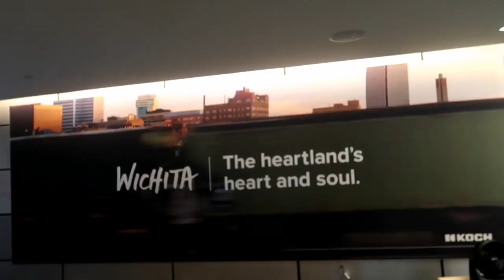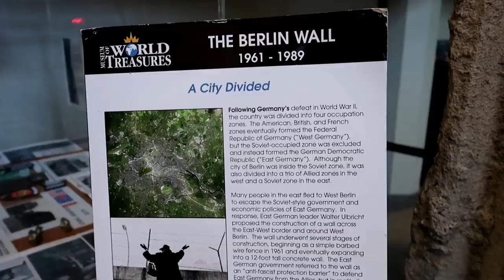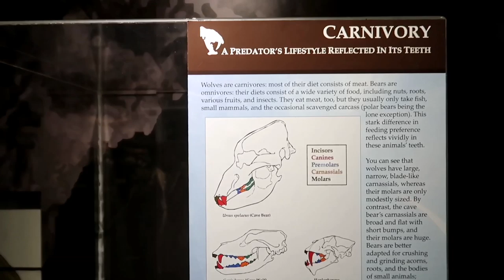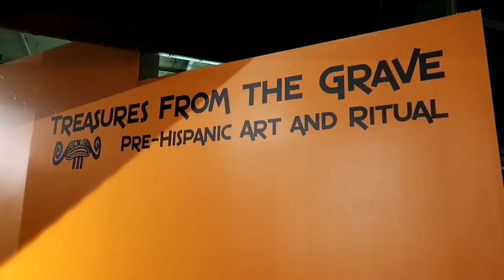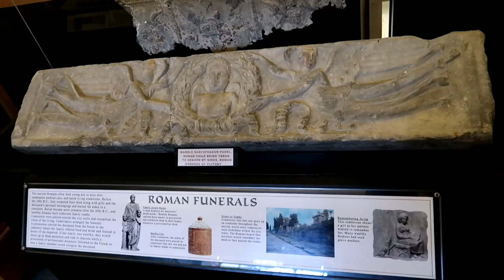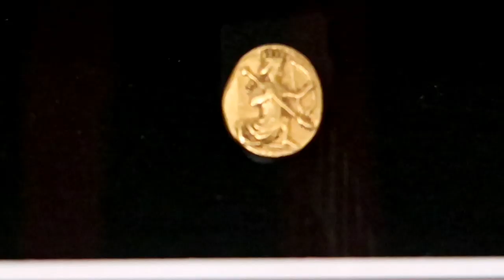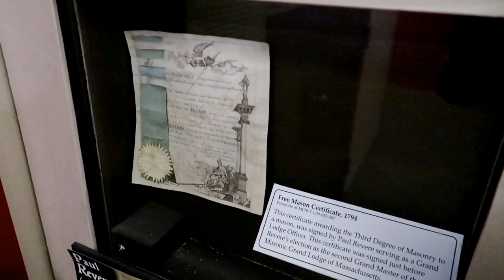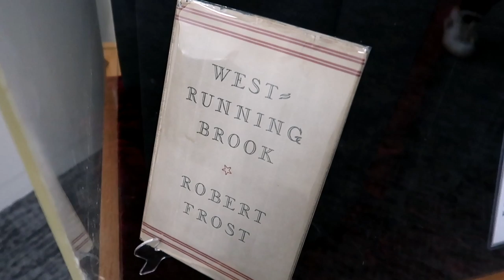Incredible MUSEUM Of WORLD TREASURES | Wichita Best Museums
#1092 The Incredible MUSEUM Of WORLD TREASURES - Top Museums - Jordan The Lion Travel Vlog (8/3/19) WICHITA KANSAS